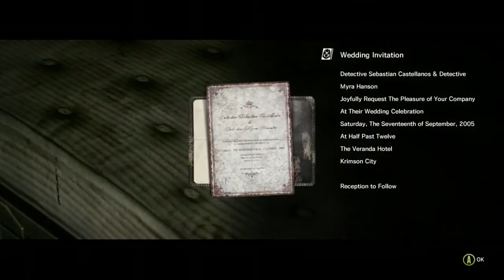The Evil Within - Laura Lets Play Together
Next part with the Evil Within! We meet Joseph another badass detective who seems to be infected by the issue all the other creatures were effected by! We better be careful with him and watch the surroundings ahead! Laura returns to kill us we better be prepared to turn her to ashes!